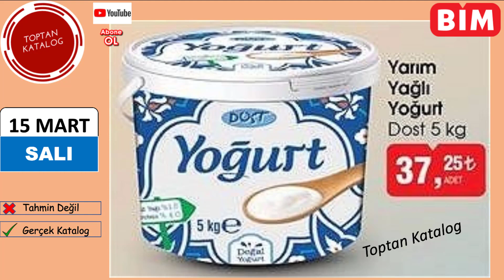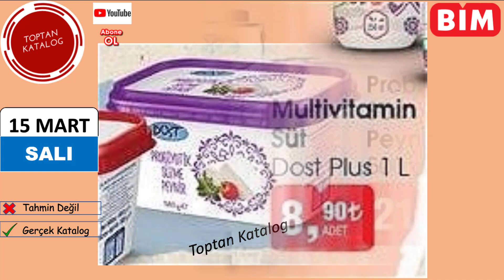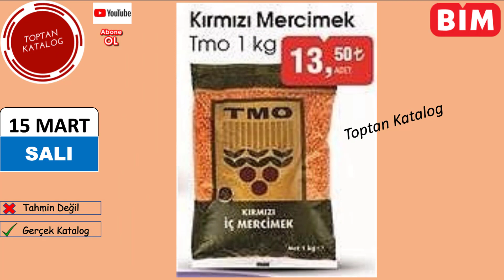BİM 15 MART 2022 l BİM BU HAFTA l BİM 15 MART l BİM BU SALI l BİM AKTÜEL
BİM 15 MART 2022 Aktüel kataloğunda bu hafta Salı günü çok güzel ürünler var. Videoyu sonuna kadar izleyin tüm ürünlerden haberdar olun

Merhaba Toptan Katalog Kanalında Neredeyse Tüm Marketlerin Haftalık Veya Aylık Olarak Gerçek Kataloglarını Paylaşmaktayız.